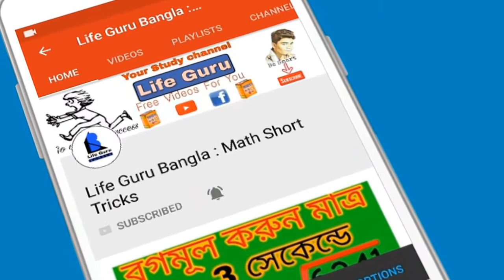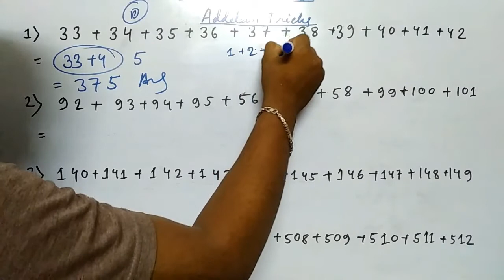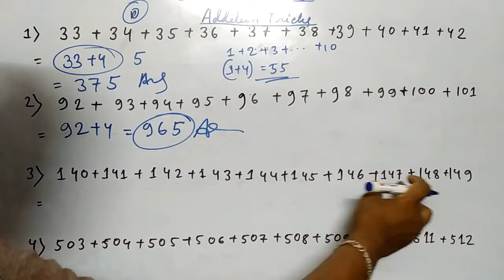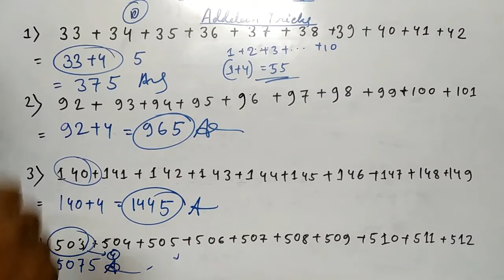১ সেকেন্ডে যোগফল করুন মনেমনে | Addition Short Tricks